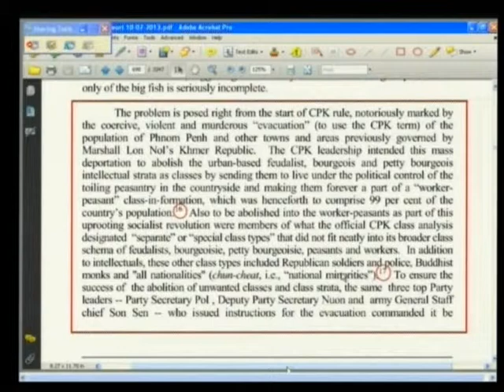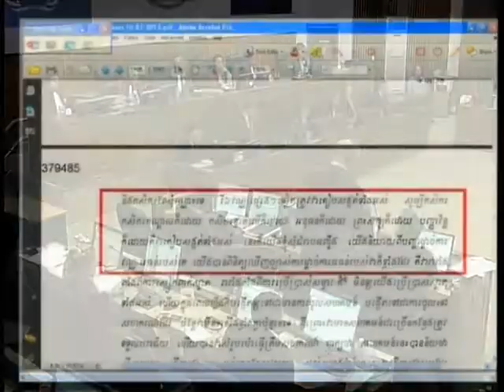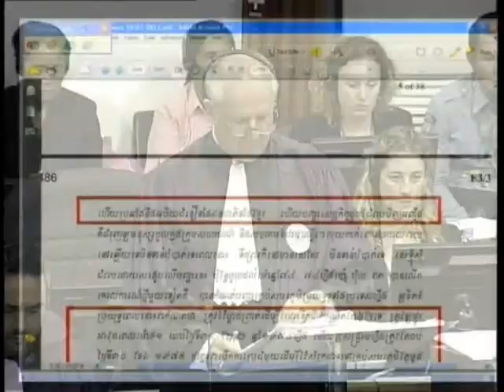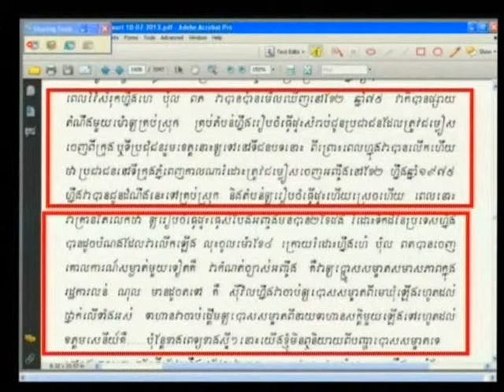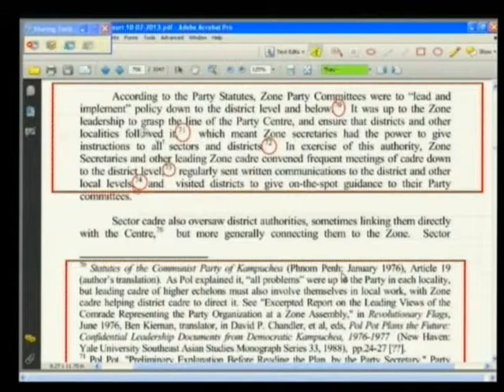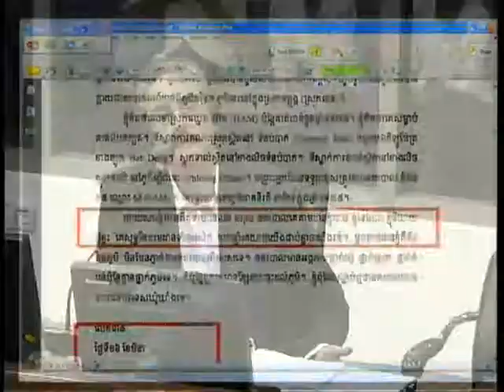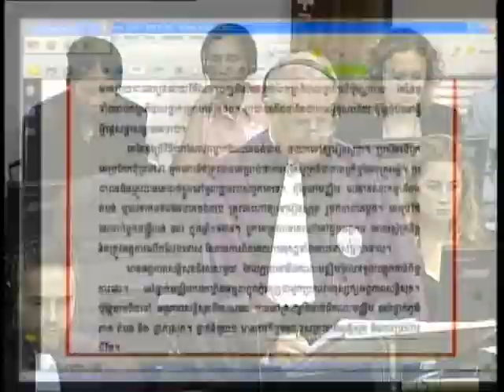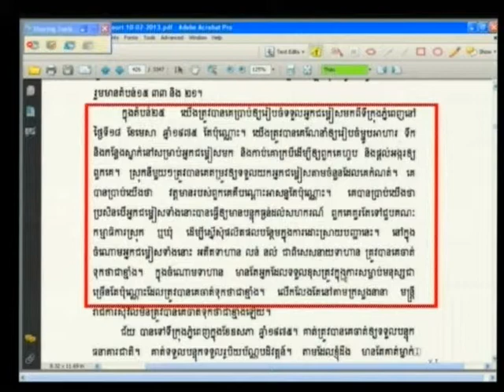Session 1, 11 July 2013 (En/Fre)